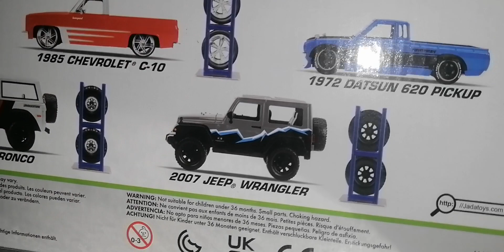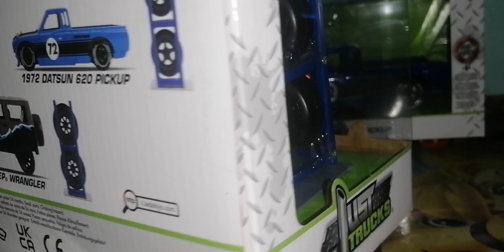Datsun 620 pickup 1972 blue/Black whit extra tires rack set 1/24 metal